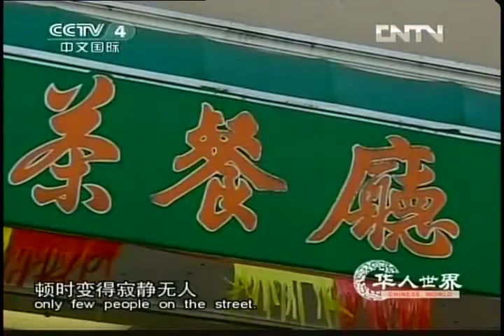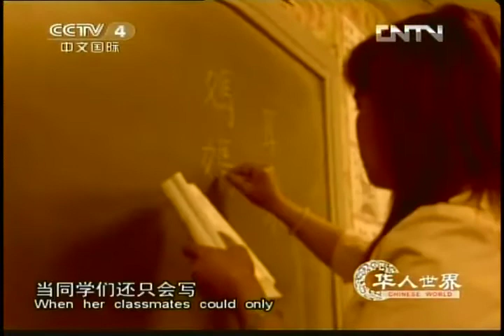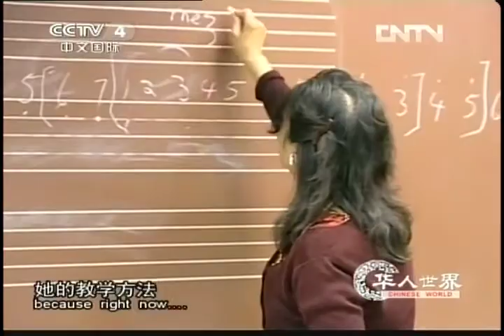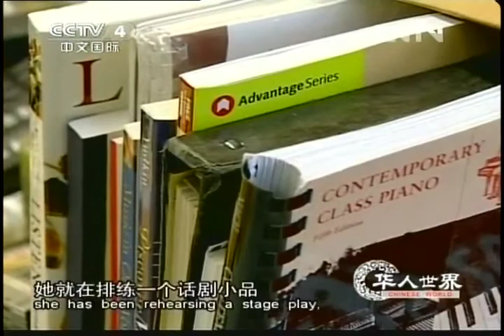Special on Wilma Pang on CCTV-4